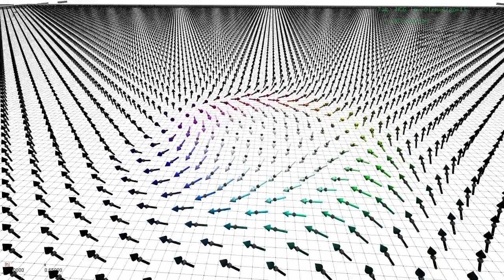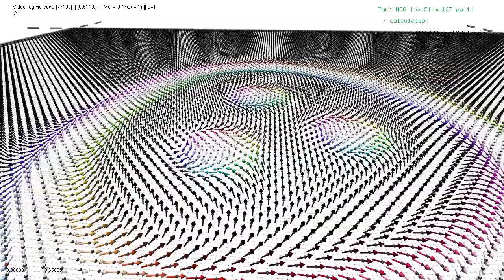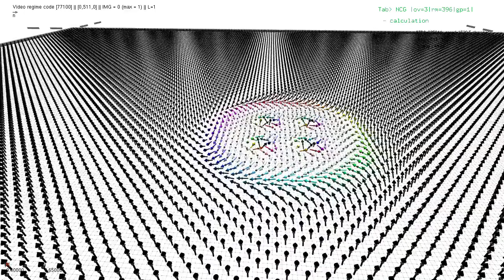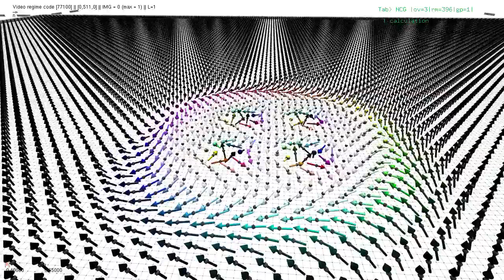Chiral magnetic skyrmions, D2d crystal symmetry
Chiral magnetic skyrmions with arbitrary topological charge. Real-time energy minimization.